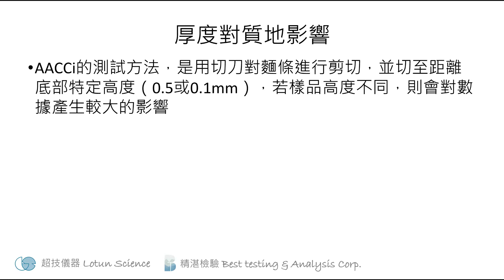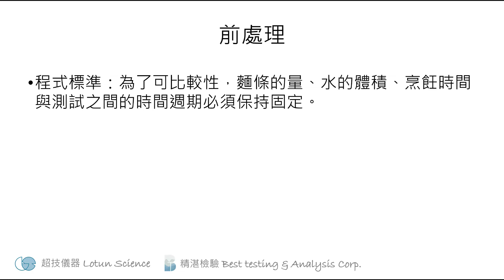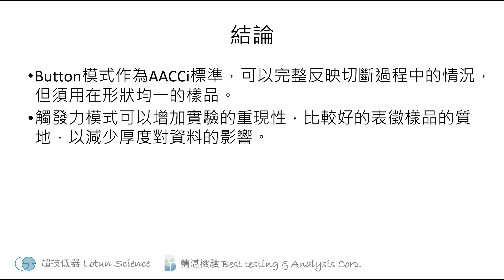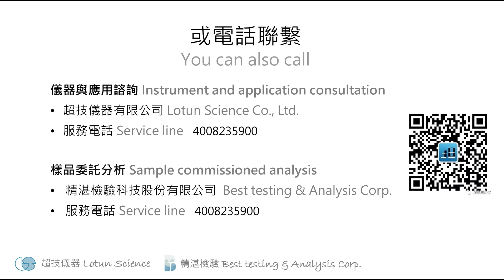麵條的質地測試 剪切篇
A0076-使用質構儀測試麵條時會有許多注意事項，超技儀器將分成三部分幫您仔細說明，首先是最多人使用的剪切.

The choice of Texture Analyser